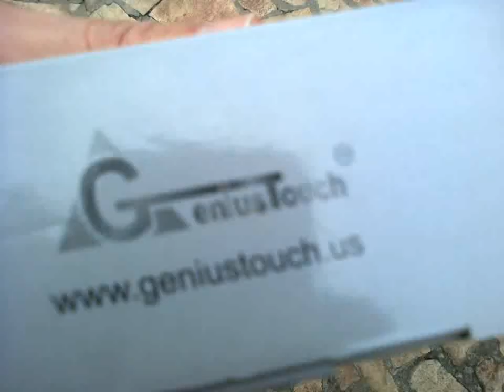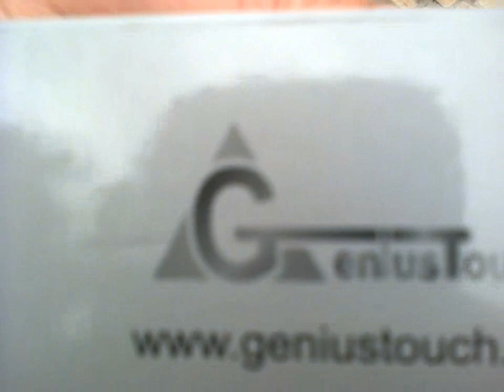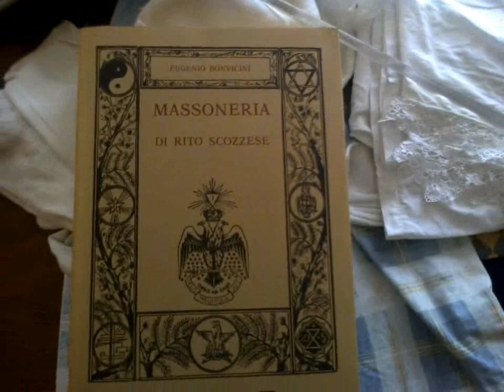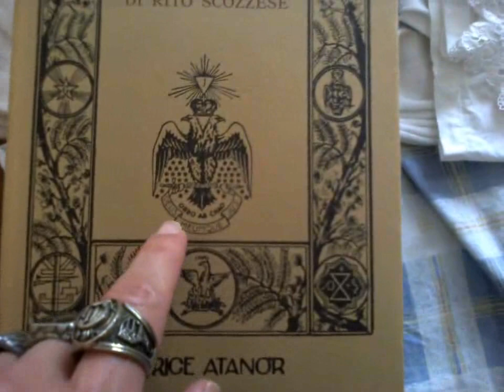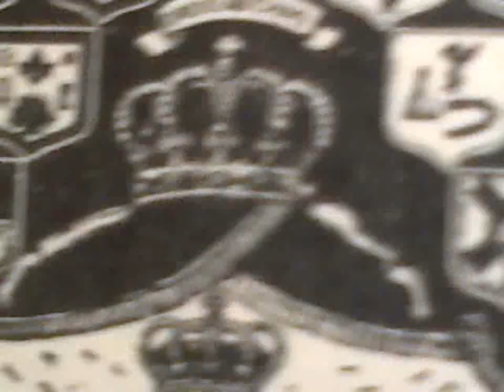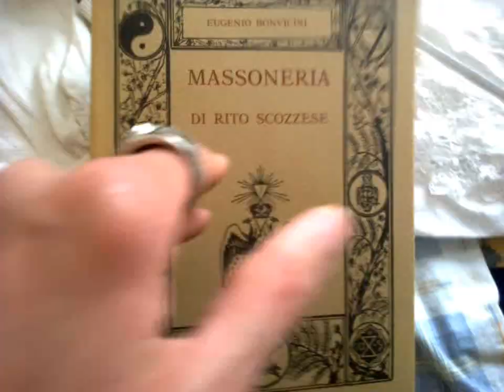NWO Secondo voi esiste un nuovo ordine mondiale? * Attendo le vostre risposte Complotti su YouTube *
Jovanotti sdogana il nuovo ordinemondiale e confessa di far parte dei Bilderberg ! San Ten Chan si chiede e chiede a tutti voi: ma chi governa in Italia?
Video girato con la webcam in data 06 ottobre 2013 18:55
Le considerazioni politiche di San Ten Chan sul processo e su come andrà a finire tutta sta faccenda.